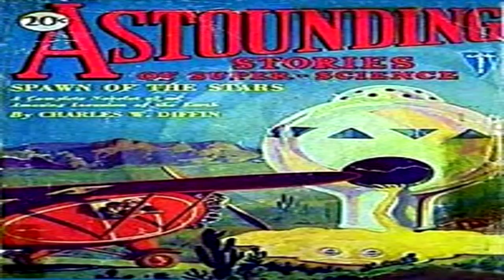Corpse on the Grating ♦ By Hugh B. Cave ♦ Science Fiction ♦ Full Audiobook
Title:  Corpse on the Grating

Author:  Hugh B. Cave

This Story Was Published In Astounding Stories of Super-Science February 1930.

Language: English

Read By: Steven Bateman

Librivox Recording

Summary:
In the Gloomy Depths of the Old Warehouse Dale Saw a Thing That Drew a Scream of Horror to His Dry Lips. It Was a Corpse—the Mold of Decay on Its Long-dead Features—and Yet It Was Alive!